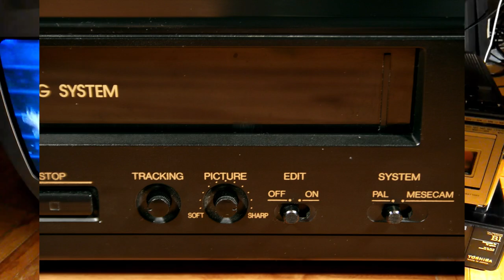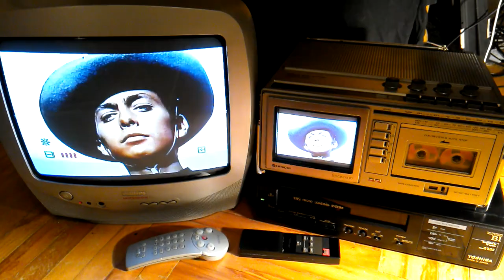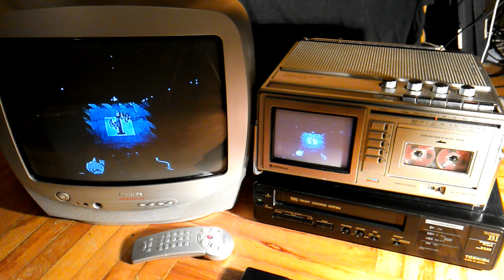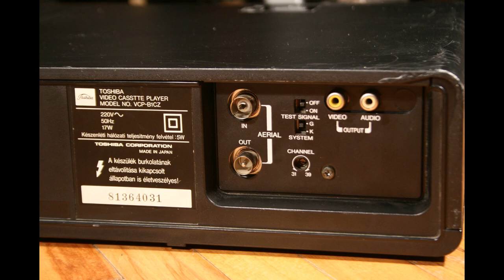Toshiba VCP-B1 - videotest VHS přehrávače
Monofonní videopřehrávač z 90. let z Japonska
Dále účinkují:
Hitachi CPT0652 a Philips 14PT1374